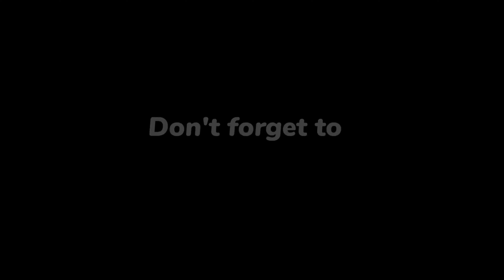The most dangerous Trails in my Area / PART II / / with the Boys /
Dieses Trailnetz ist crazy, und ja, wenn man etablierte Endurofahrer dabei hat, hat man das nachsehen, ich zumindest. Denen nachzukommen ist für mich ein Ding der unmöglichkeit. Spass hats trotzdem gemacht. Der ganze Spass fängt an der gleichen Stelle an wie letztes mal. Im Mittelteil hat man duzende Möglichkeiten um irgendwie nach unten zu kommen. Ein Ortskundiger hat gesagt ``du kannst hier eine Woche lang, jeden Tag einen anderen Trail fahren`` Aber aufgepasst, diese Trails sind nicht unbedingt für Anfänger. Für mich ist es so ein bisschen Grenzwürdig. Im obersten Teil sind jedoch Fehler verboten, da es nach links fast senkrecht einige Meter runtergeht. Konzentration ist hier angebracht. Wenn man dann mal im Rheintal angekommen ist, wartet überall ein gutes rheintaler Bier das getrunken werden will. Ihr werdet es brauchen...RIDE ON

Gefilmt mit  GoPro 9 Black Max Lens Mod

Bike       NORCO SIGHT C9 -3

Helm                  -    Scott
Brille                   -    POC
Shirt                    -    DAKINE white flow
Handschuhe      -    FOX